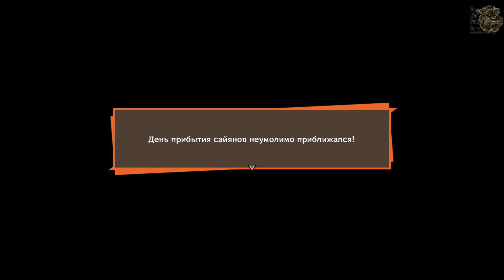Dragon Ball Z: Kakarot[#5] - Гоку против Веджиты (Прохождение на русском(Без комментариев))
Вспомните историю Гоку и других воинов Z в DRAGON BALL Z: KAKAROT! Деритесь, рыбачьте, ешьте и тренируйтесь вместе с Гоку, Гоханом, Веджитой и другими, живя полноценной жизнью в мире игры. Исследуйте новые зоны, попадайте в приключения и заводите друзей среди героев из вселенной DRAGON BALL Z.

Яндекс Деньги
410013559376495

Web Money
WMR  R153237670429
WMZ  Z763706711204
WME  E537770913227